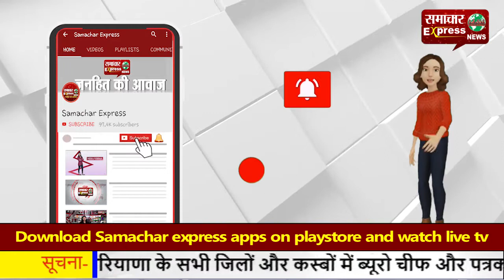हिसार में चलेगी सिटी बसें, पांच से दस रुपये होगा किराया!